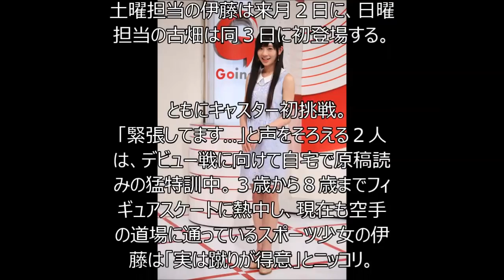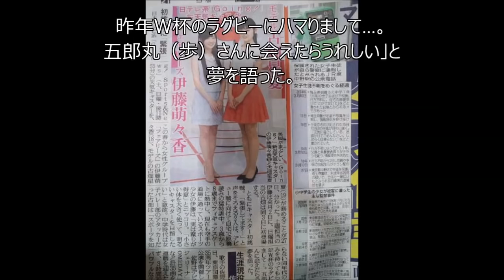伊藤萌々香と古畑星夏がＧｏｉｎｇお天気キャスターに初挑戦！